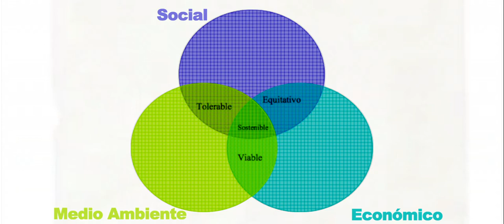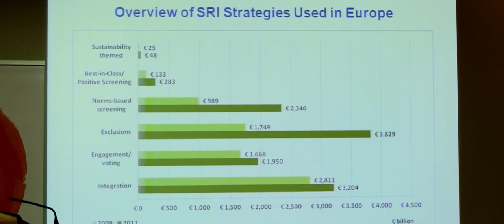COMFIA CCOO en el Foro Español de Inversión Socialmente Responsable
COMFIA CCOO asiste al III Foro Español de Inversión Socialmente Responsable SPAINSIF.